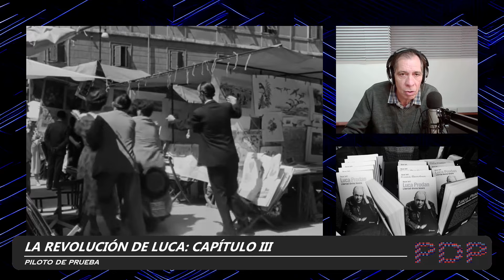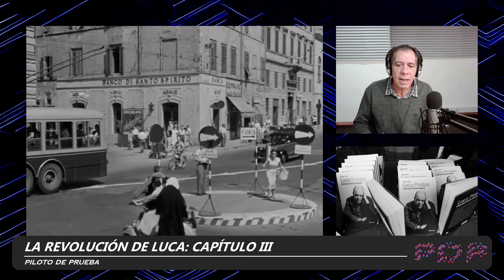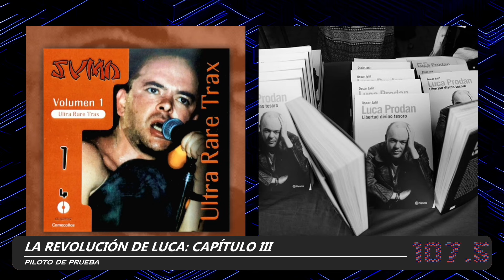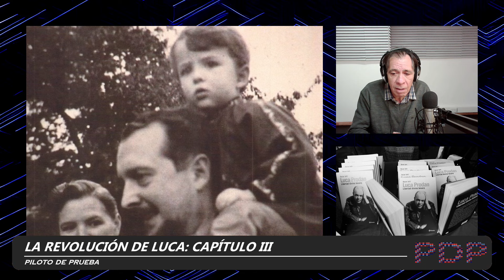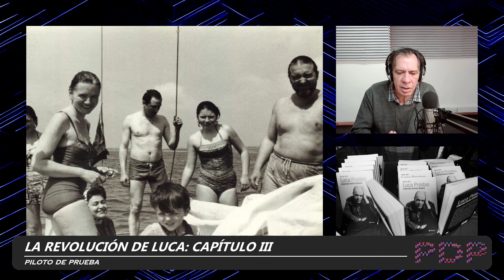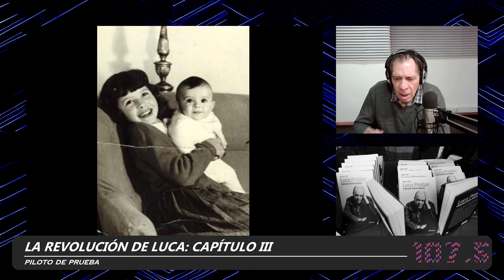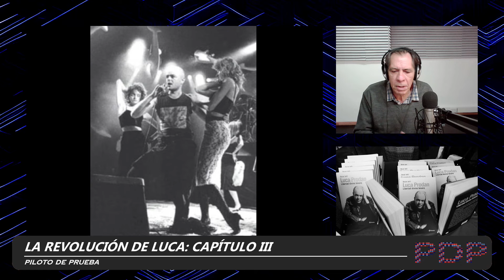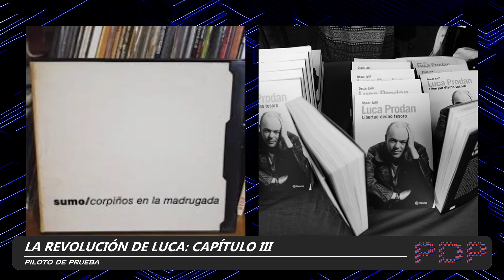La revolución de Luca III "La coincidencia entre Hollywood y la vida en la Roma de posguerra"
De Italia a Traslasierra, de Londres a Hurlingham, la revolución de Luca, vida y obra del italiano que cambió la historia del rock argentino: La revolución de Luca en Piloto de Prueba.

Episodio 3
"Roman Holiday" es más que una película romántica; es un retrato encantador de Roma en 1953, dirigido por William Wyler y protagonizado por Audrey Hepburn y Gregory Peck. La historia captura escenarios icónicos como la Bocca Della Verità y la Plaza España, convirtiéndose en un clásico que celebra la ciudad eterna. Luca Prodan, nacido el mismo día que se inauguró el Estadio Olímpico de Roma, creció inmerso en esta atmósfera cultural y histórica.

00:00 Intro
00:33 Bloque 1: "Roman Holiday: La Roma de 1953 según William Wyler"
02:27 Dígaselo usted – Luca Prodan (Traslasierra versión)
05:36 Bloque 2: "Luca Prodan: La Roma de su infancia"
08:19 Muchacha Napolitana - LC
10:52 Bloque 3: "Los inicios de Mario Prodan en la industria cinematográfica"
14:11 Brilla tu luz sobre mi – Sumo (Corpiños en la madrugada – 1984)
16:56 Bloque 4: "Cinecittà: El renacimiento cinematográfico en Italia"
19:00 Cuerdas, garganas y cables - Sumo (Corpiños en la madrugada – 1984)

Radio Universidad Nacional de La Plata AM1390|FM1075
Pionera, pública y cultural.
La radio de la universidad pública.